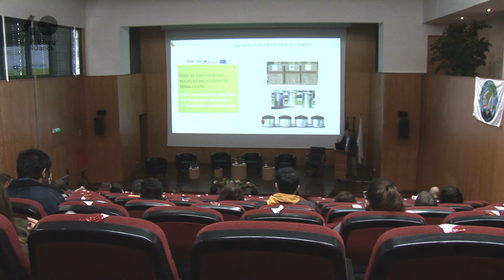Green Week PV 2020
O Politécnico de Viseu planta 40 árvores na altura em que a Instituição celebra o 40º aniversário da sua existência. Para além do simbolismo do ato, a iniciativa reflete o empenho do PV na sensibilização e mobilização ambiental da comunidade.
João Monney Paiva, Presidente do Politécnico de Viseu, refere o compromisso com o meio ambiente adotado pelo PV e a Diretora do Departamento de Ambiente da Escola Superior de Tecnologia e Gestão de Viseu, Isabel Brás, oferece-nos uma visão geral da iniciativa Sustentabilidade e Biodiversidade, enquadrada na edição 2020 da Green Week.